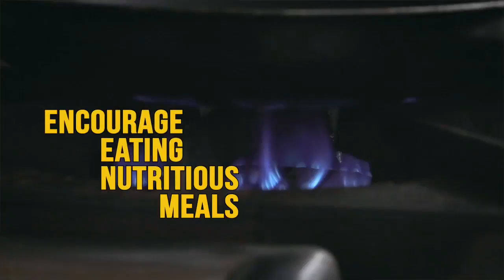Kids Cooking Local